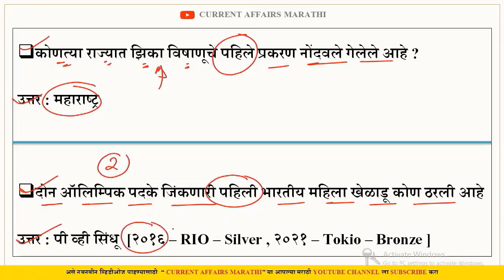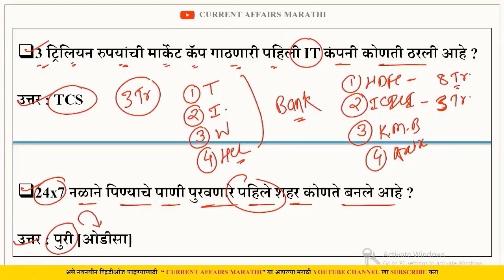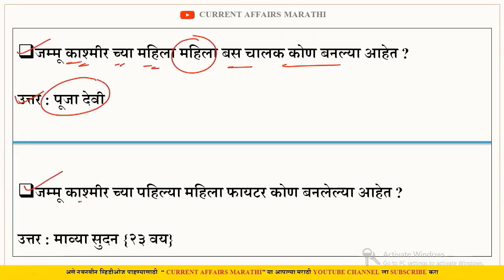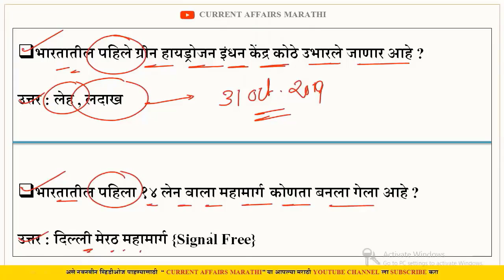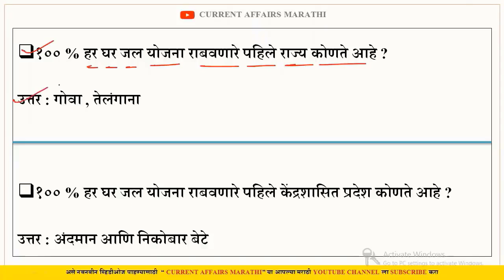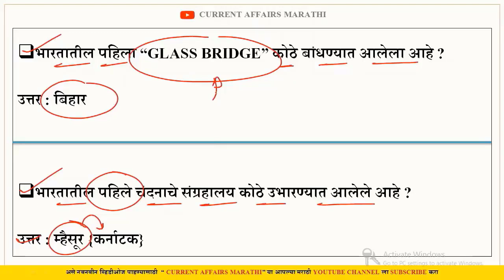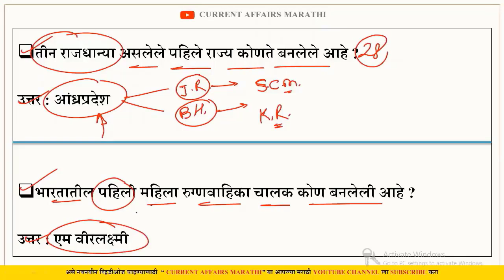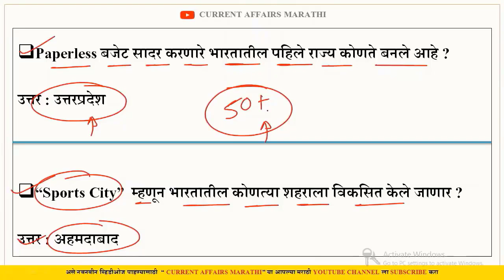2022 प्रथम घटना |Current Affairs Today | current afairs 2022 in marathi